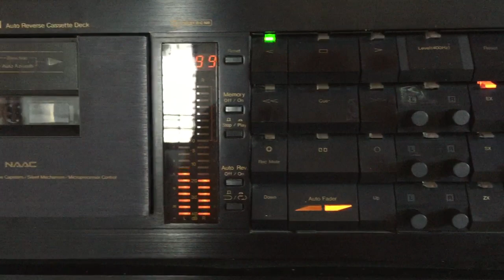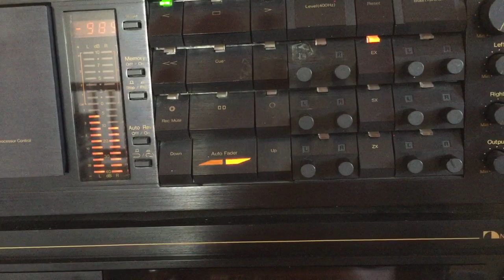Mariazelle Gunathilake: Wapara Esin Ape Dihaa